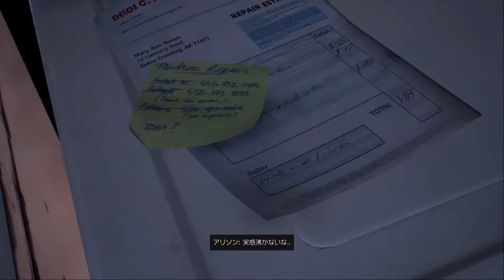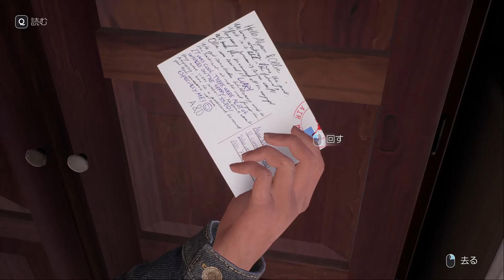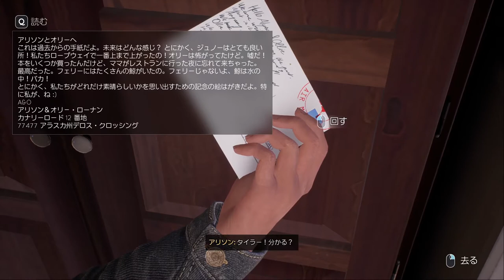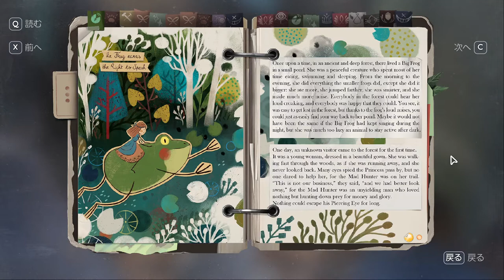【実況】懐かしい手作り絵本【Tell Me Why】